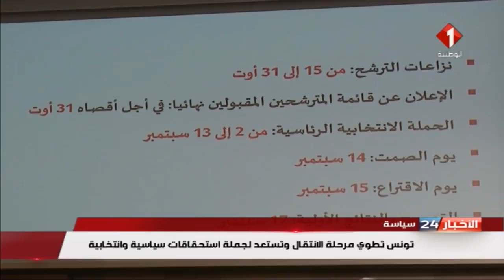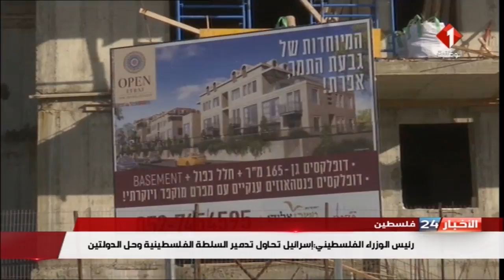نشرة منتصف الليل للأخبار ليوم 31 / 07 / 2019